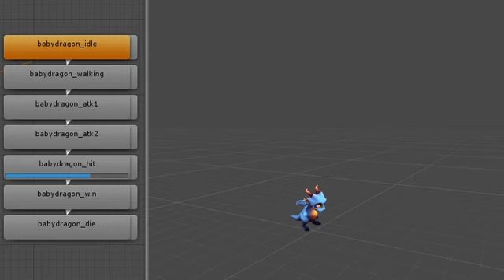Brigandine 3d Project - Character - Baby Dragon